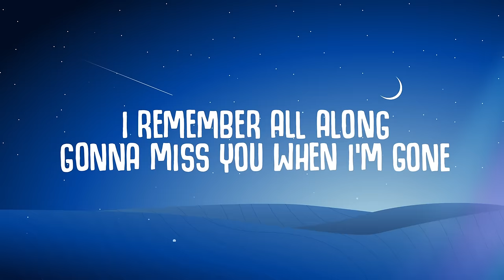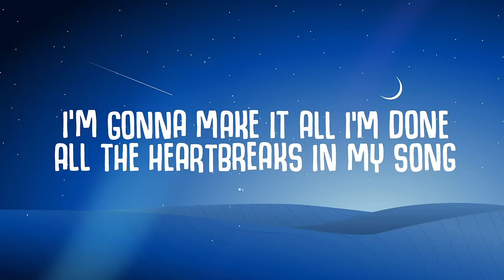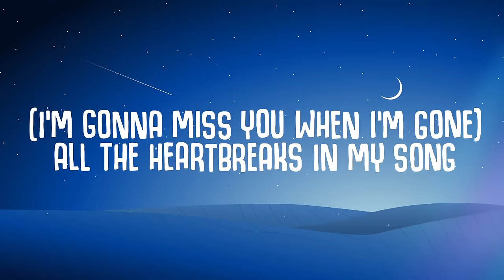Tungevaag, Sick Individuals & Marf - Miss You (Lyrics)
🎤  Lyrics:
Thought that I would find myself
But discovered someone else
And they say that time will tell
But I won't change, I won't change no more
I'm gonna miss you when I'm gone
'Cause I've missed you all along
I'm gonna make it all, I'm done
All the heartbreaks in my song
I remember all along
Gonna miss you when I'm gone
Gonna miss you when I'm-
Now I miss this spark
Like when we walk in Central Park
Make a wish on a shooting star
And we hope, and we hope it lasts
When my troubles seem to fade
All the feelings ricochet
Then my heart, it still remains
By your side, by your side tonight
I'm gonna miss you when I'm gone (I'm gonna miss you when I'm gone)
Gonna miss you all along

Recommended:
Topic - Breaking Me (Lyrics) ft. A7S